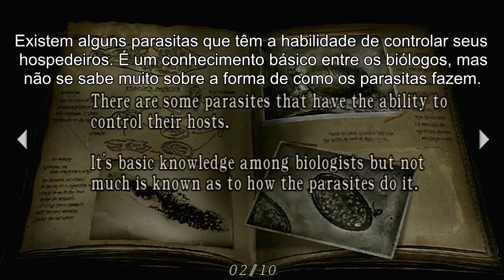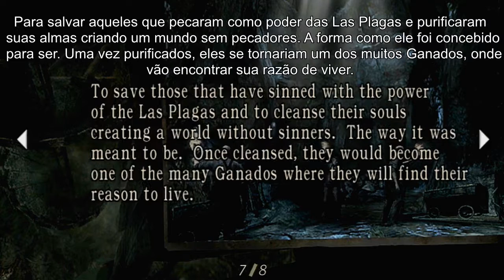RESIDENT EVIL 4 HD (Modo Profissional) - Detonado - PS3 | Zealots Violentos! #12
12ª Parte do Detonado de Resident Evil 4 em sua versão Remasterizada em HD para PS3 no Modo Profissional! Avalie, Comente e Compartilhe ;D
Não se esqueçam de colocar o vídeo em 720p60 para obterem uma melhor qualidade :D !!!

Canal do Olob Gamer (SE INSCREVAM ;D)